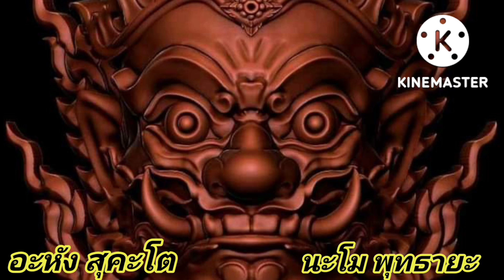คาถาบูชาท้าวเวสสุวรรณโณ 199จบ มีคำอ่านในคลิป ป้องกันคุณไสย ขับไล่สิ่งชั่วร้าย เปลี่ยนร้ายกลายเป็นดี